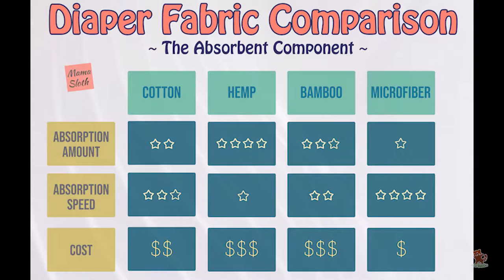HYBRID Baby Diaper - an ecofriendly alternative for disposables and cloth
Advocates for both cloth and disposable diapers make strident and often conflicting claims about the benefits and drawbacks of each. Depending on who you listen to, you may hear that either disposable or cloth diapers are the cheaper, healthier, more ecological, more convenient, and/or more enlightened way to care for your baby.
Everybody knows that diapers are not ecofriendly. Especially the disposable ones. Many believes that cloth diapers are the most ecofriendly one.
Actually it's not correct, but if you’re particularly careful about how you acquire and wash them they are likely to be.
A hybrid diaper is a diaper that can be used both as a regular cloth diaper with cloth diaper inserts, or it can be used with disposable inserts to create a premium disposable diaper. The inserts used here are biodegradable.